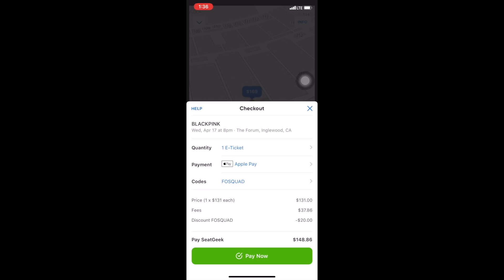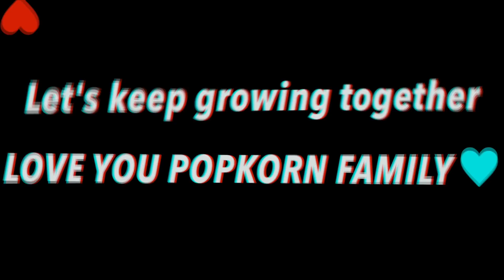BTS (방탄소년단) '작은 것들을 위한 시 (Boy With Luv) feat. Halsey' Official MV (REACTION)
BTS (방탄소년단) '작은 것들을 위한 시 (Boy With Luv) feat. Halsey' Official MV (REACTION) | FO Squad Kpop
Use our Seatgeek code 'FOSQUAD' to save $20 on concerts!

If you want to support us as creators you are more than welcome to donate! We appreciate the love and support:

FO Squad
38045 47th Street East